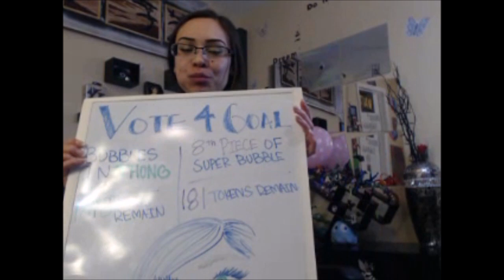NatashaTy Super Bubble Sunday BIGGEST BUBBLES YET